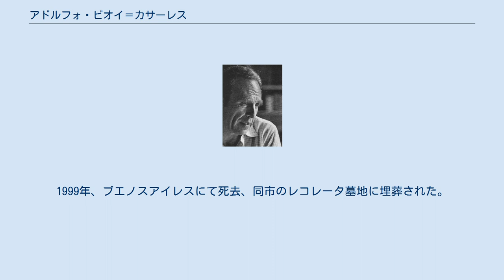アドルフォ・ビオイ＝カサーレス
アドルフォ・ビオイ＝カサーレス（Adolfo Bioy Casares, 1914年9月15日 - 1999年3月8日）は、アルゼンチンの作家。
代表作に『モレルの発明』など。
幻想的な作風で知られ、また短編の名手でもあった。
ホルヘ・ルイス・ボルヘスの盟友であり、「ブストス＝ドメック」などの筆名を使った共作も多数手がけている。
 ブエノスアイレスの裕福な大農家に生まれる。
祖先は成功したアイルランドからの移民パトリック・リンチ（1715-死没年不明）である。
文学好きであった父の影響で早くから文学に親しみ、11歳のころから物語を試作、14歳のとき推理小説仕立ての短編「虚栄、もしくは恐怖の冒険」を書いた。
18歳のとき、ビクトリア・オカンポの仲介でホルヘ・ルイス・ボルヘスと親交を深め、数年後より様々な仕事を共同で行うようになる。
ボルヘスのほうが13歳年上であったが、ボルヘスによれば二人が協働をはじめる頃には事実上ビオイのほうが師になっていたという。
 1940年、ビクトリアの妹シルビーナ・オカンポと結婚。
同年、孤島を舞台にしたSF風の長編『モレルの発明』を刊行、序文を寄せたボルヘスに「完璧な小説」と賞賛され評判となる。
これにより幻想的な作風を確立し、これ以前の作品は自ら未熟な作と見なして生前再刊を許さなかった。
以後の長編に『脱獄計画』（1945年）、『ヒーローたちの夢』（1954年）、『豚の戦記』（1969年）、『ある写真家のラ・プラタでの冒険』（1985年）など、短編集には『大空の陰謀』（1948年）、『驚異的な物語』（1956年）、『愛の物語集』（1972年）などがあり、ボルヘスやコルタサルと並ぶ短編の名手としても知られた。
 ボルヘスとの共同の仕事では、二人の曽祖父の名前を組み合わせた「オノリオ・ブストス＝ドメック」の筆名で推理小説『ドン・イシドロ・パロディ 六つの難事件』（1942年）や、幻想小説風の『ふたつの記憶に値する幻想』（1946年）、『ブストス＝ドメックのクロニクル』（1967年）、『ブストス＝ドメックの新しい短編』（1977年）など、また「ベニート・スアレス＝リンチ」の共同筆名で『死のモデル』（1946年）などの共作を発表しているほか、アンソロジー『怪奇譚集』（1955年）、『天国・地獄百科』（1960年）の編纂、映画シナリオの共作（1955年）など多岐におよんでいる。
このほか妻シルビーナとの共作に『愛するものは憎しみを抱く』（1946年）があり、シルビーナ、ボルヘスと3人で文学選集の編纂などにも携わった。
 1981年にレジオンドヌール勲章を受章、1990年にスペイン語文学の最高権威であるセルバンテス賞を受賞。
1999年、ブエノスアイレスにて死去、同市のレコレータ墓地に埋葬された。